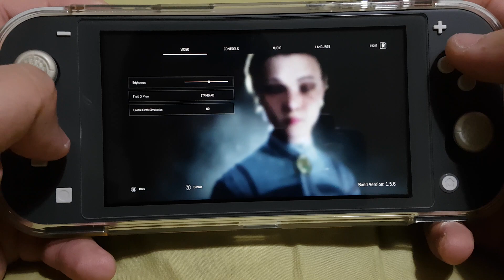Remothered Broken Porcelain New Update 1.5.6 on Nintendo Switch Lite